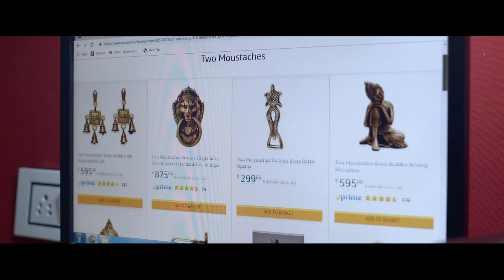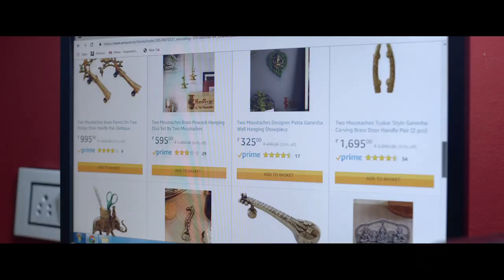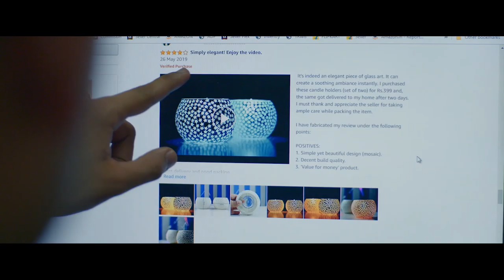Stories of Progress Ep 4 | An Interview Series | Kopal Khanna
Our curator-in-chief Kopal Khanna is back with the final episode of the series, Stories of Progress. This time she is in Aligarh to meet Ravi Preet and Gunjeet, founders of Two Moustaches, to capture the story of how they revived the Indian brass artefacts industry with local artisans.